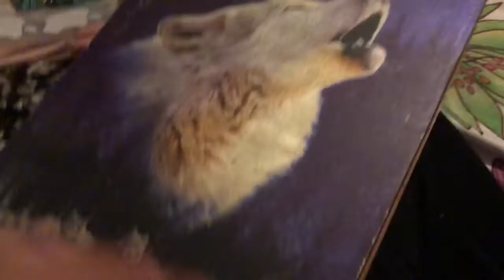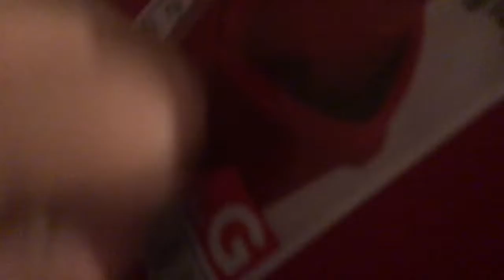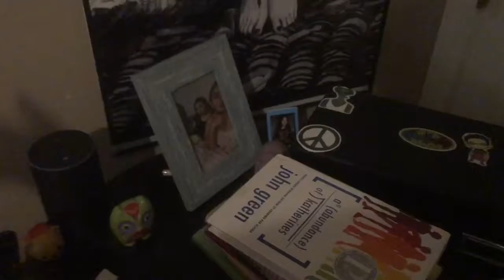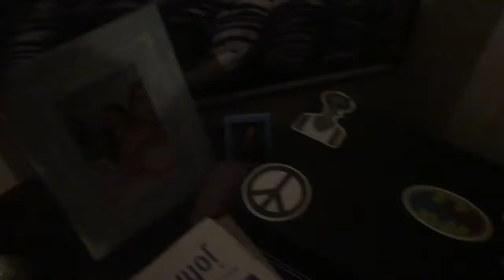Finally cleaning my room part 2